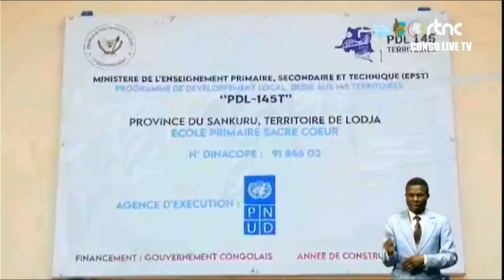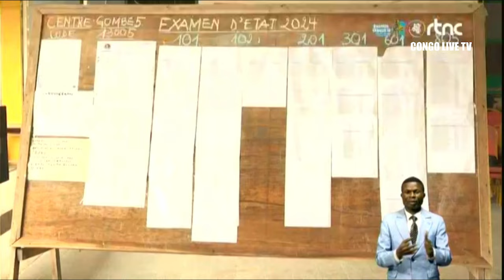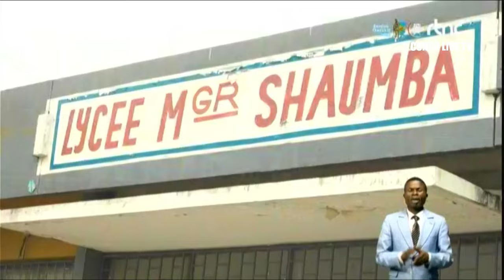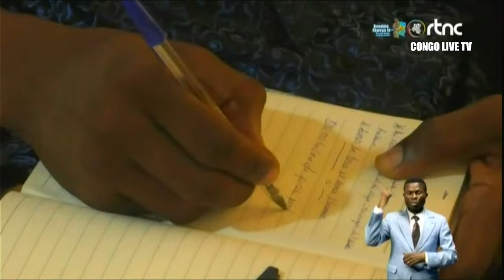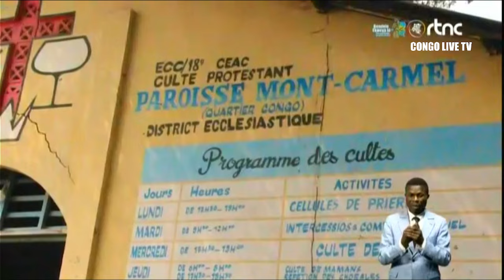🔴RDC : SUIVEZ LE GRAND JOURNAL DE CE LUNDI LE 24.06.2024 RTNC EDITION 19H00